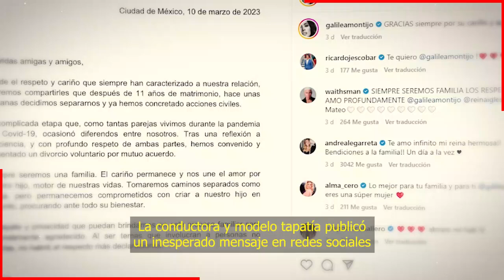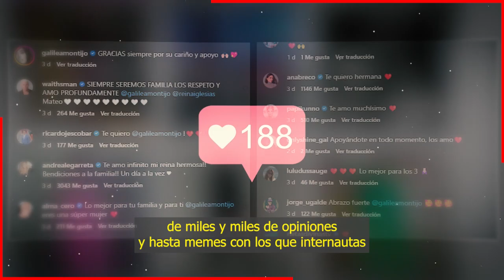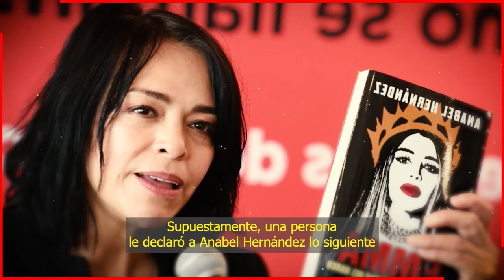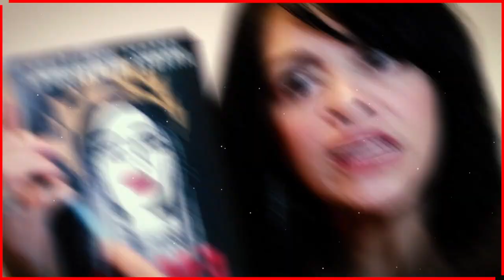🔥😱 𝗚𝗮𝗹𝗶𝗹𝗲𝗮 𝗠𝗼𝗻𝘁𝗶𝗷𝗼 𝗦𝗼𝘀𝘁𝗶𝗲𝗻𝗲 𝗨𝗻𝗮 𝗥𝗲𝗹𝗮𝗰𝗶ó𝗻 𝗘𝘅𝘁𝗿𝗮 𝗺𝗮𝗿𝗶𝘁𝗮𝗹 𝗰𝗼𝗻 𝗘𝘀𝘁𝗲 𝗣𝗼𝗱𝗲𝗿𝗼𝘀𝗼 𝗛𝗼𝗺𝗯𝗿𝗲 𝗠𝗲𝘅𝗶𝗰𝗮𝗻𝗼 🔥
Galilea Montijo lleva años poniéndole el cuerno a Fernando Reina con un adinerado hombre de Mexico.

Bitcoin:
Trading:
ecommerce: